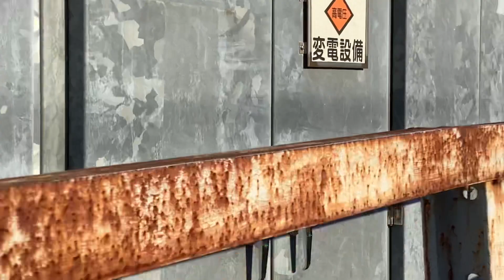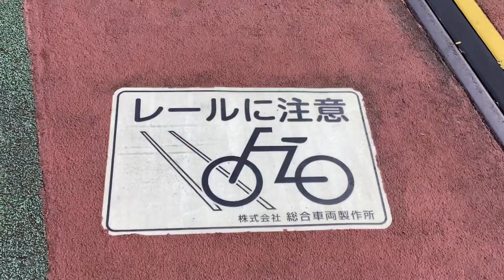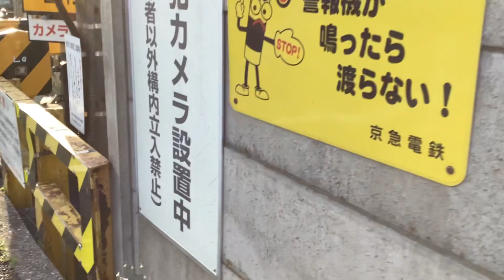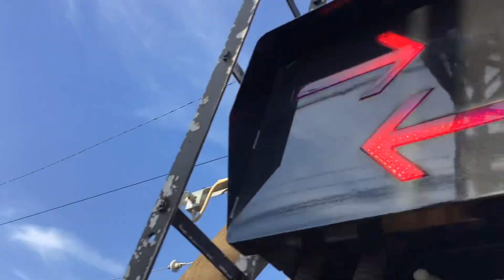京急線67H特急青砥行き604-8と急行羽田空港行き1330、「Le Ciel」回送1892-4+1468、特急品川行き2124、5普通品川行き1572、7D急行羽田空港行き1048が走行！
京急線金沢文庫駅〜金沢八景駅間から撮影。

金沢検車区に停車・走行中及び金沢文庫駅〜金沢八景駅間の金沢文庫第2踏切などを走行中、金沢検車区の車止めに停車中の、
京急線4両編成「Le Ciel」回送1000形1894-4〜1894-1編成

京急線上り8両編成67H特急青砥行き600形604-8〜604-1編成

京急線く6両編成9普通浦賀行き1000形655〜660編成

京急線上り6両編成急行羽田空港行き1000形330〜325編成

京急線8(4+4)両編成「Le Ciel」回送1000形1892-4〜1892-1+1000形468〜465編成

京急線上り8両編成特急品川行き2100形24〜17編成けいきゅん

京急線上り8両編成7D急行羽田空港行き1000形048〜041編成

京急線下り8両編成21H特急三崎口行き600形601-1〜601-8編成

京急線下り6両編成9D急行逗子・葉山行き1500形1545、1548編成